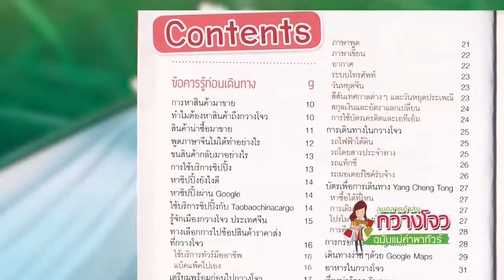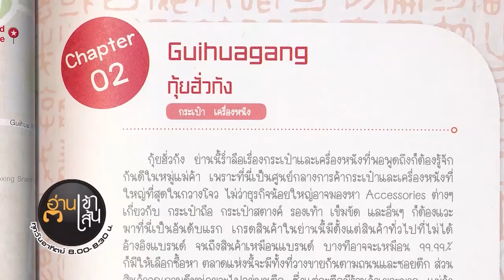Book Guide by SE-ED : ลุยตลาดค้าส่งกวางโจว ฉบับแม่ค้าพาทัวร์ : ภวรัญชน์รัตน์ ภู่วิจิตร์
ทริปที่จะพาคุณไปช้อปปิ้งตลาดค้าส่ง "เมืองกวางโจว" แบบไม่ต้องง้อทัวร์ ทั้งช้อป ทั้งเที่ยว ทริปเดียวสุดคุ้ม คุณจะได้สัมผัสเมืองแห่งศูนย์กลางการค้าและธุรกิจระดับโลก ไม่ว่าจะเป็นสินค้าประเภทแฟชั่น อุปกรณ์ไอที อิเล็กทรอนิกส์ และอื่นๆ อีกมากมาย แถมยังมีงานแฟร์ที่ยิ่งใหญ่อย่างงาน Canton Fair ที่จัดขึ้นปีละ 2 ครั้ง ทั้งยังรวบรวมธุรกิจและโรงงานใหญ่มาคอยเปิดรับออเดอร์จากลูกค้าที่มาจากทั่วทุกมุมโลก ด้วยความพร้อมของธุรกิจและสินค้าแทบทุกประเภทที่คุณสามารถหาได้จากที่นี่ และคุณยังสามารถซื้อได้ในราคาถูกอีกด้วย สำหรับใครที่กำลังวางแผนไปหาสินค้าเอง หนังสือเล่มนี้จะช่วยแนะนำตั้งแต่การวางแผนการเดินทาง ข้อมูลต่างๆ ที่คุณต้องรู้และแนะนำสินค้าที่คุณต้องการว่าอยู่ที่ตลาดไหน เดินทางอย่างไร ถึงแม้ว่าคุณจะไม่รู้ภาษาจีน ทุกอย่างจะกลายเป็นเรื่องง่าย และทำให้คุณรู้จัง    "กวางโจ" ในหลากหลายมุมมอง แถมด้วยสถานที่ท่องเที่ยวที่น่าสนใจ แนะนำให้คุณได้ไปท่องเที่ยวและหาสินค้าได้ในคราวเดียวกัน

ผู้เขียน : ภวรัญชน์รัตน์ ภู่วิจิตร์